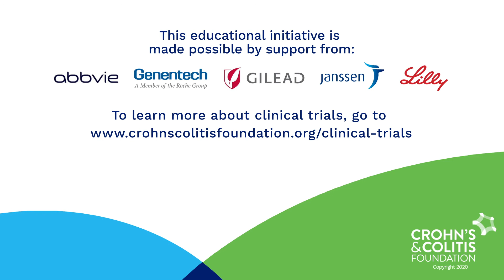The critical role of pediatric clinical trials in IBD care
Clinical trials that include children with IBD enable physicians to better assess the risks and benefits of treatments and help speed up the development of new approaches that meet the special needs of children’s bodies. However, many of the treatments currently used to treat children are based on results from clinical trials that only included adult participants.